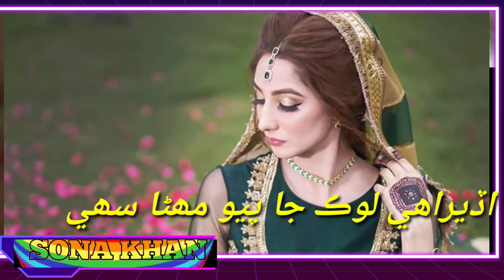FOZIA_SOOMRO New Sindhi status of an old song of fozia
This is a new Sindhi status of an old song of fozia soomro and this video is uploaded by Sindhi status Sona Khan..
Wayo Aj By Lay Sijro | Singer Mehran Sindhi | NEW SINDHI Old SONG | 2019
Shaman Ali Status song SHAHID Ali Babar Status song Ahmed MUGHAL Status song SARMAD Sindhi Status song Master MANZOOR Status Song Sindhi sad Heart Touching Status

dramas Sindhi fllm movie tele film Sindhi Ali Hassan khaskeli

MureedAbbas UstadSadaqatAli Toflq Abbas Shahid Nawaz romantic Sindhi green screen status attaullah status Saraiki Status Punjabi status Indian Sindhi status old vol Sindhi

Dukhi sad crying

ShElfaullah

Salman Khan Hindi dubbed trailer 2019 total dhamal trailer Hindi dubbed movie today Indian movie Sindhi film full hot video funny video

Dilsher Jalal Jogi chandio mazhar Ali album 2019

new album kashish song Sindhi drama mashkran Jo goth ep 10 11

Sindhi Sad Heart Touch Status Only On NaveedStatus

sindhi whatsapp status video, sindhi songs, ahmedshaikh sindhi whatsapp status video sa naullah#bozdar#sindhi#sad#songs#sindhi#darama, sindhi songs new 2018, songs, Sajid Ali

Sajid Sindhi SOFI Status, culturalday, sindhi cultureday, whatsapp, status, whtasapp

Mumtaz MoLai album 30 new 2019 Mumwar Mumtaz MoLai new 5 album 2019 Shahid babar new 14 album 2019 Saman merali 8 album 2019 Mazhar ali chandio new 79 album 2019 Barakat Gopang new 1112 album 2019 Dilshertenor new 10 album 2019 Mansoor sakhirani new 47 album 2019 Marvir sindhu new 6 album 2019 Shabana koYaI new 20 album 2019 Naghma Naaz new 4 album 2019 Imtiz madai new 10 album 2019 Sajjid Ali bukejo new

17 album 2019 Soozar Ali chandio new 20 album 2019 Master fateh Ali new 30 album 2019 Ghulam hussian umrani new 47 album Mureed abas 26 album old songs AkhtiYar Ali daYo new 55 album 2019 fozia soomaro album 38 old songs Sajid magni new 30 album 2019 Nighat naaz new 15 album 2019 Sanam marvi new album 2019 Tufal sanjrani new 20 album 2019 Shuban chachar new 1123 album 2019 Nisha Ali new 43 album 2019 Mehboob meerjat 16 album 2019AfzaL

Mumtaz molai album 30

Asallam O Alaikum friends welcome to our channel Manzoor palh  All Status New Album 2019 | Sindhi New Songs 2019 heart touching songs in sindhi we are uploading new sindhi songs of manzoor sakhirani and sindhi songs mumtaz molai new album as we are proud to be a sindhi.

Sindhi talent

Manzoor palh Channle also upload new sindhi songs 2019 sad and new sindhi songs 2019 mashup, if you are looking for new sindhi wedding songs 2018 then you have to download from our channel

In our channel there is a list of best trending sindhi status song raat b menhra,sindhi song mela naseebanja, sindhi song Iaila o Iaila, topi ajrak sindhi song 2018, suriya soomro sindhi song 2019